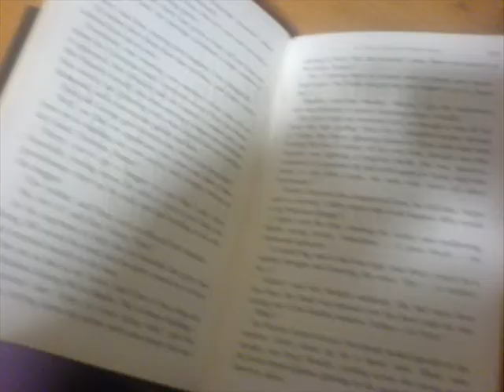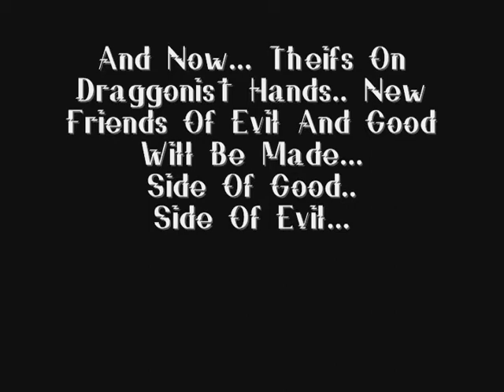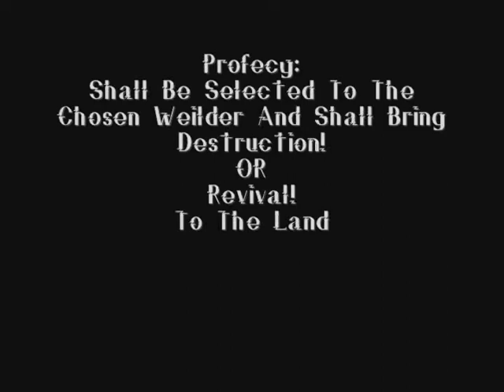Second Chance Episode7Season2 (Destiny Of The Sacred Weapon)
"I HATE CLIFF HANGERS"
lol i feel bad about that soo i upload another video of second chance season 2 ..
it wasnt suppose to be done after i finish the whole season but.
guess i would have feel irritated waiting too.. i'll upload the rest the following week... enjoy GUYS ^^